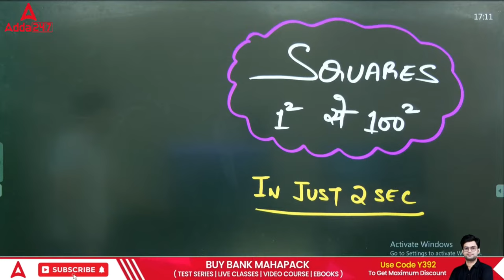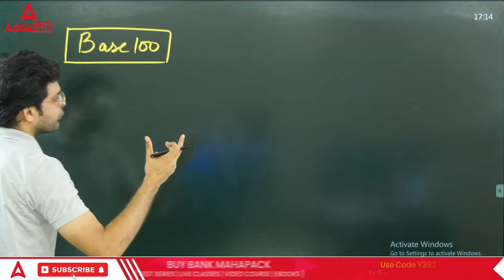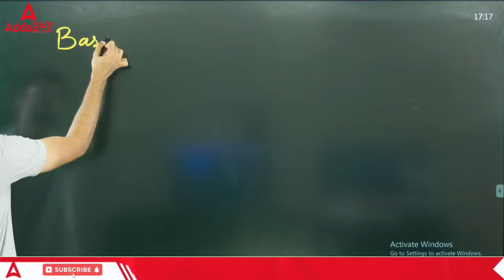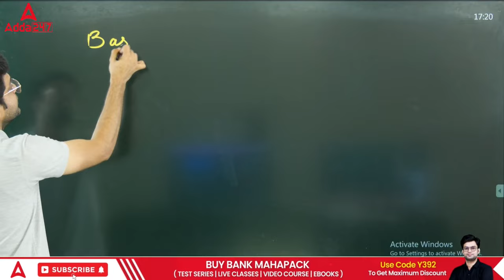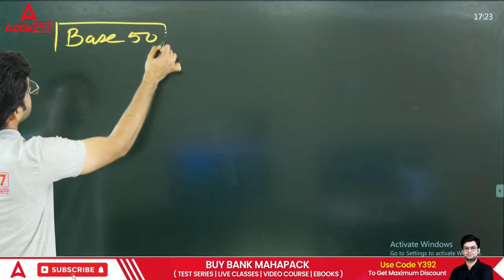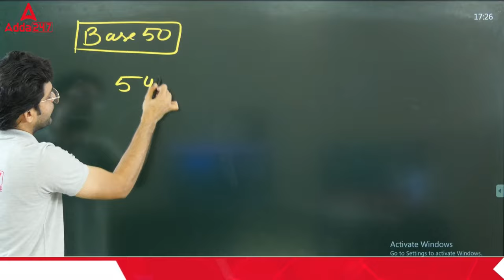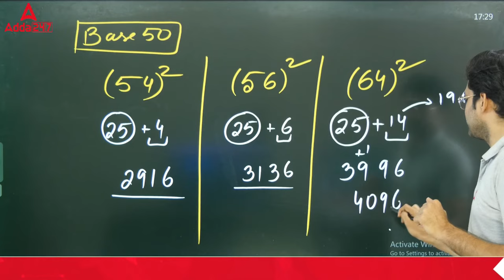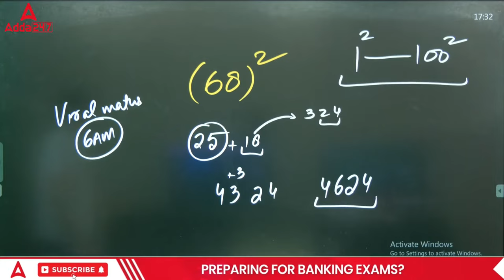Calculate 1 to 100 Square Method | Solve in 2 Seconds | by Navneet Tiwari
Calculate 1 to 100 Square Method | Solve in 2 Seconds | by Navneet Tiwari | Square of any Number from 1 to 100 | Square Tricks

Bank Exam Preparation Tips For
-Freshers
-Non Freshers
-Working Professional
-Home Maker

Bank Exams | Simplification | Number Series | Inequality | Arithmetic | Viral Maths | Navneet

Welcome to Adda247: India's Best Government Exam Preparation YouTube Channel. Preparing for Bank Exams (SBI Clerk, SBI PO, IBPS RRB PO/Clerk, IBPS PO, IBPS Clerk, RBI Assistant, LIC Assistant, RBI Office Attendant, RBI Grade B, LIC, FCI, SEBI, JAIIB).

👉IBPS RRB PO & Clerk 2023-24